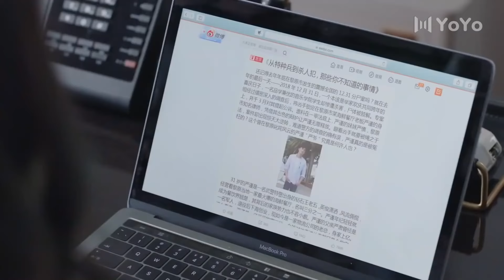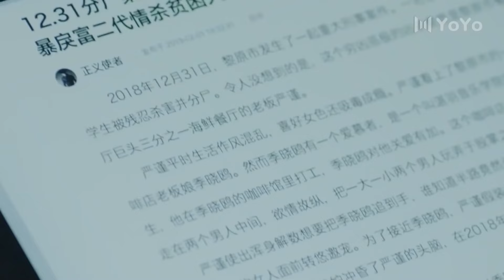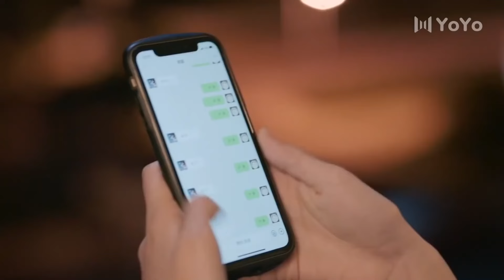【Sub Español】🥰🥰La historia de la rosa🥰🥰 Ep38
【Sub Español】🥰🥰La historia de la rosa🥰🥰